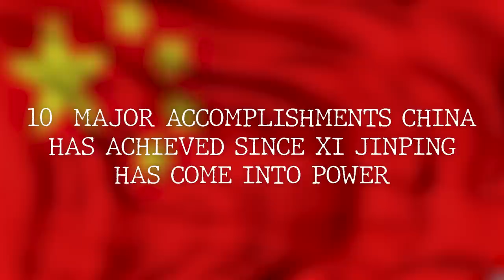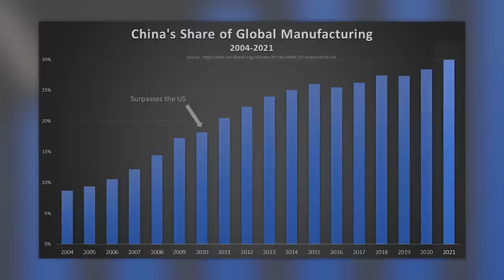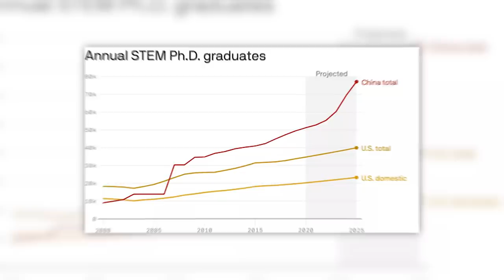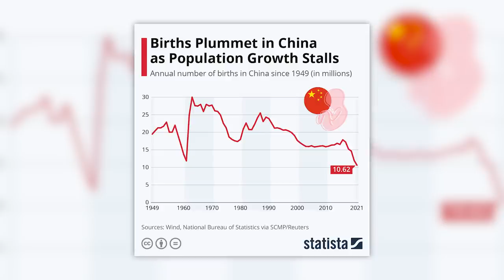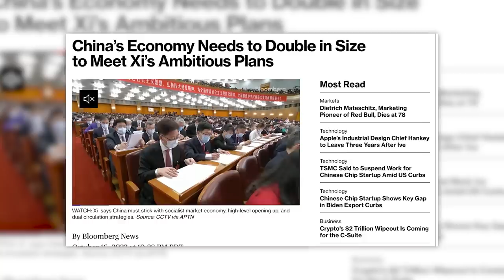10 Shocking Things Xi Jinping Has Done - You Won't Believe This!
Xi Jinping has changed China tremendously in his first 10 years as President. While Western media is universally negative about Xi, China has also made some remarkable accomplishments this past decade. Let's break down the 10 biggest while also staying balanced and highlighting the biggest challenges for Xi in his next 5 year term and beyond.